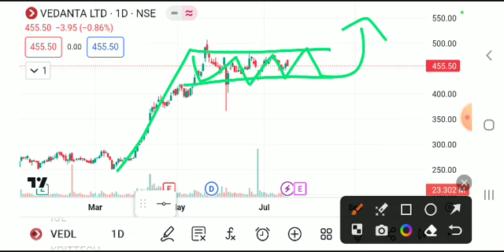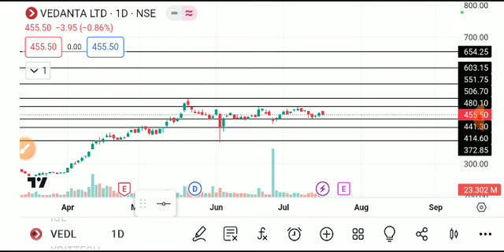vedanta share news, vedanta share latest news, vedanta share news today, Vedanta share